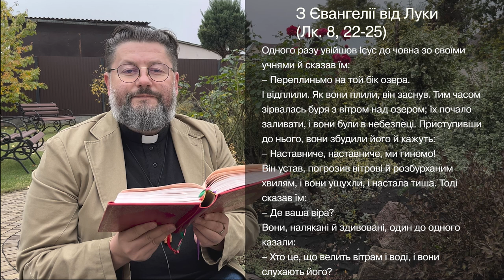Євангеліє від Луки 9, 44 – 50 ▪ Слово Боже на сьогодні / Новий Завіт ▪ о. Віталій Храбатин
на середу / 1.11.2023 / з Євангелії від Луки 9, 44 – 50

00:00:01 - Владико, і Господи Ісусе Христе, Боже наш, що учням своїм святим, і славним, і чистим апостолам сказав: Пророки і праведники многі жадали бачити те, що ви бачите й не бачили і чути те, що чуєте ви, і не чули. Благословенні очі ваші, які бачать і вуха ваші, які чують. Нас удостой, святу Євангелію Твою чути і діяти у згоді із нею, молитвами Твоїх святих. Амінь.

00:00:30 - Сказав Господь своїм учням:
– Затямте, собі, добре ці слова: Син чоловічий має бути виданий у руки людям.
Однак вони не розуміли цього слова; воно було від них окрите, так що вони його не могли збагнути, і боялися його питати про це слово.
І таке спало їм на думку: хто з них найбільший? Ісус, знаючи думки їхніх сердець, узяв малу дитину, поставив її біля себе і сказав їм:
– Хто прийме цю малу дитину в моє ім'я, той мене приймає; а хто мене приймає, той приймає того, хто мене послав: бо хто найменший поміж усіма вами, той – великий.
Хто не проти вас, той з вами
Озвався Іван і каже:
– Наставниче, ми бачили одного, що твоїм ім'ям виганяв бісів, і ми йому заборонили, бо він не ходить з нами.
Ісус сказав до нього:
– Не бороніть, бо хто не проти вас, той з вами.

00:01:40 - пояснення уривку [Євангеліє від Луки 9, 44 – 50]

Поширюйте відео!

Україна молиться!